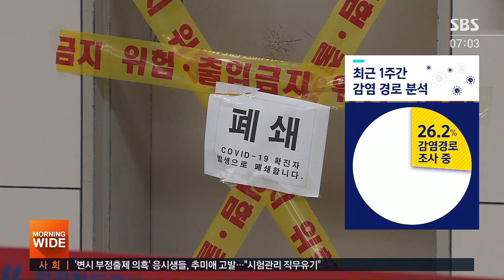열방센터 방문자 70% 검사 안 받았다…구상권 압박 / SBS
오늘(12일) 우리나라 코로나 신규 확진자는 500명 안팎이 될 것으로 보입니다. 방역당국도 당분간 하루에 600명에서 700명 정도 수준은 유지할 거라고 밝혔습니다.
이 소식은 안상우 기자입니다.